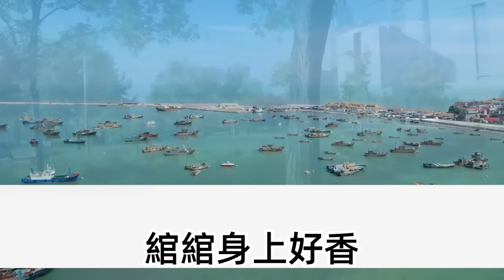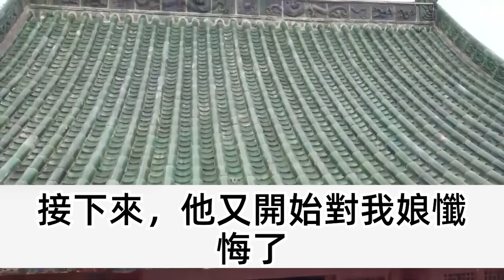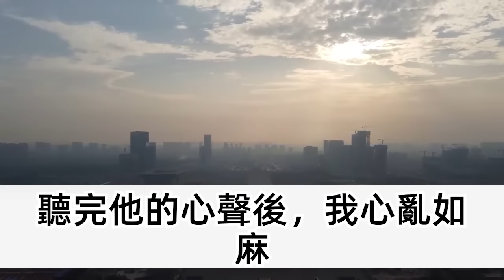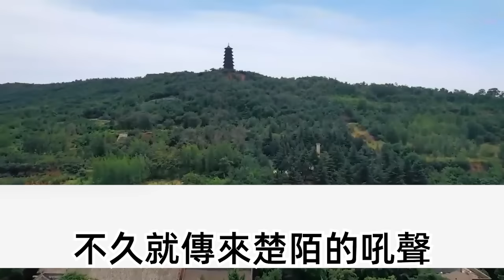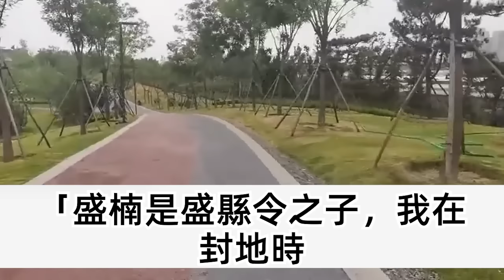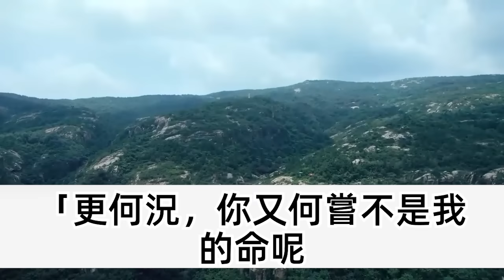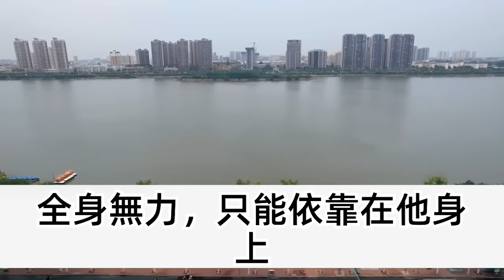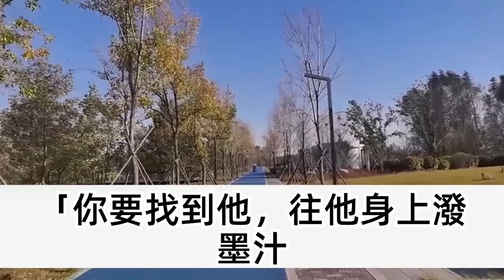為了我爹 我嫁給了他死對頭，新婚之夜 我強忍著心底的害怕，坐在床榻露出雪白肌膚，可他卻一臉陰沉 絲毫沒想法，就在我勾引無果要放棄時，突然聽見一道聲音！